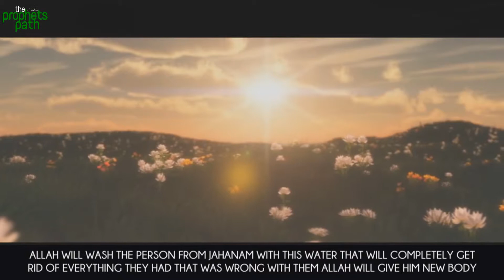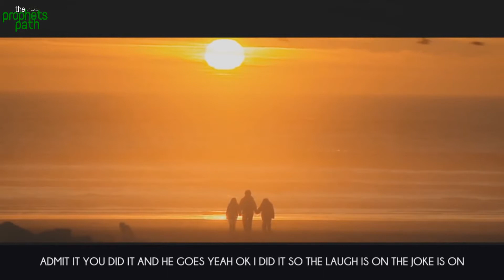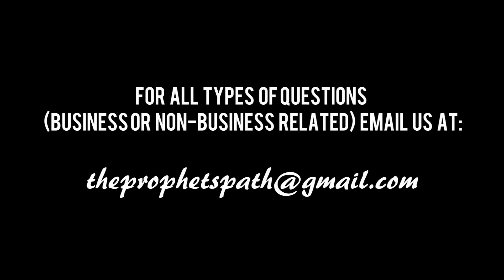The Final Destination